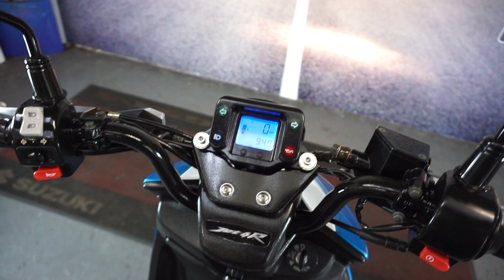MOTORBIKES 4 ALL REVIEW SYM JET 50 FOR SALE